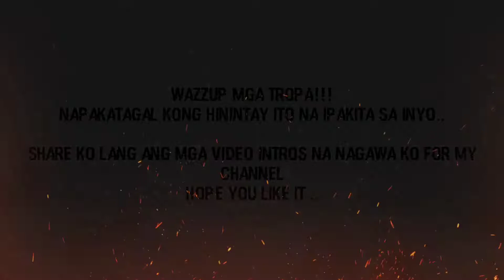EVOLUTION OF MY INTROS